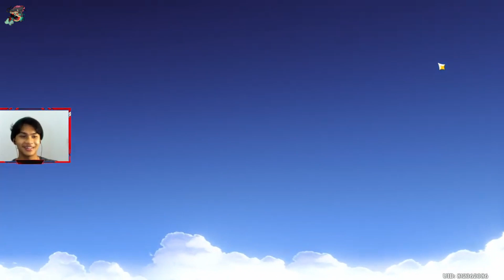DAILY MISSION, LET'S GO!! | GENSHIN IMPACT